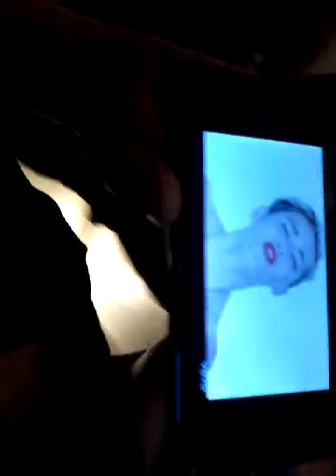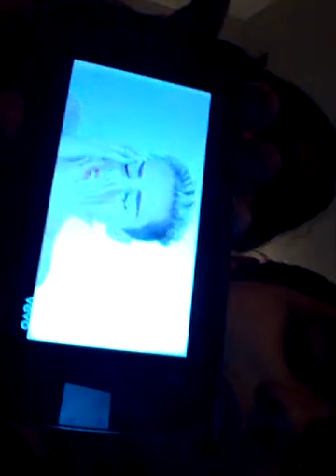Rejecting wrecking ball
Shailyne janet massas